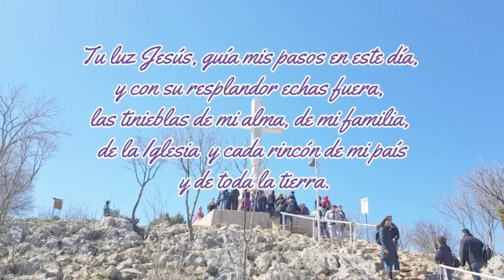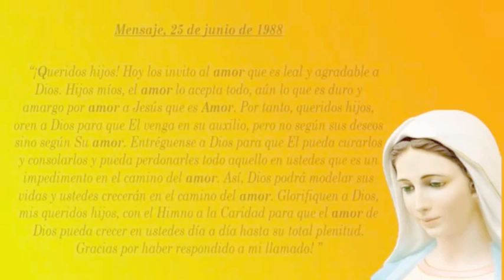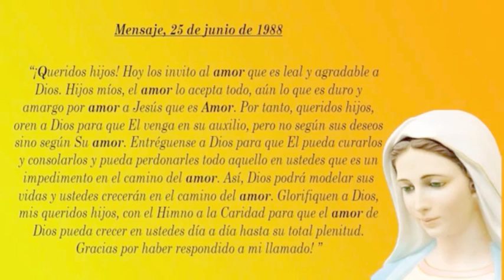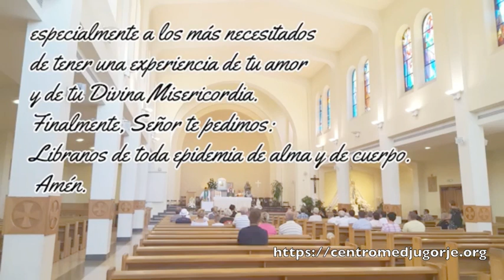Consagración a Jesús por María Reina de la Paz - Día 22